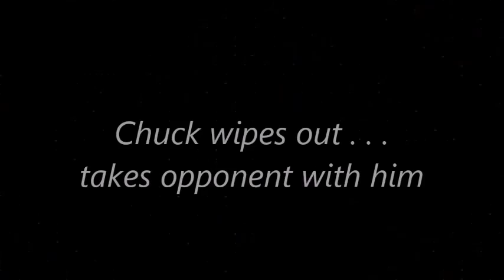Stuff from St. Paul vs. Como/Johnson